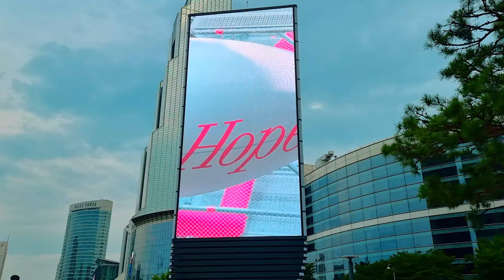[4K] BTS RM 슈가 광고가 나오는 코엑스 삼성동 코엑스 일대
모두 건강하신가요~??
오늘은 코엑스, 스타필드가 있는 삼성동 일대를 걷게 됩니다.
봉은사역에서 내려 잠실로 가는 길에 있는 삼성교까지 걷습니다.
삼성동 코엑스 대형 광고판에 BTS X 루이비통 광고가 나오고 있네요~^^
영상을 봐주셔서 감사드리고,
그럼 출발해봅시다!

ㅡㅡㅡㅡㅡㅡㅡㅡㅡㅡㅡㅡㅡㅡㅡ
[Time]
00:00 Preview
02:45 BTS RM
03:28 BTS SUGA
04:10 COEX
06:48 Samseong-dong
14:18 Teheran-ro
19:56 Samseong bridge
ㅡㅡㅡㅡㅡㅡㅡㅡㅡㅡㅡㅡㅡㅡ
Walker holic, 4K, 4KHDR, HDR4K, HDR, HDRvideos, Walking, Driving, peacoful, travel guide, travel to, ASMR, sleep asmr, relief, sounds, walking tour, walk, drive.